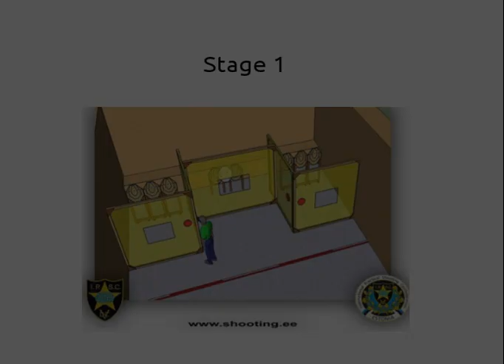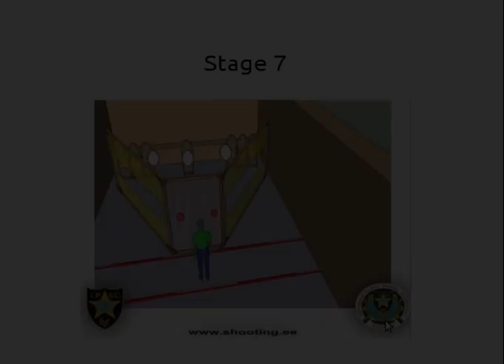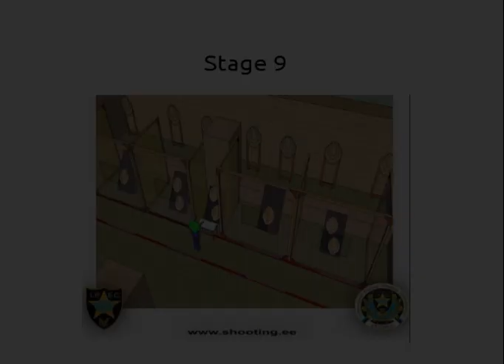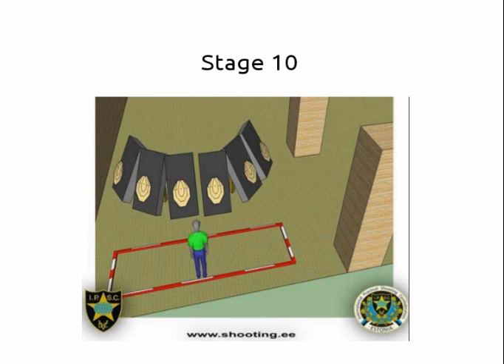Tallinn Open 2011 - Konstantin Kurilo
Tallinn Open 2011, DVC-TopGun Team
Production, 32/83 место (данные до верификации за 30,11), 72.54%.